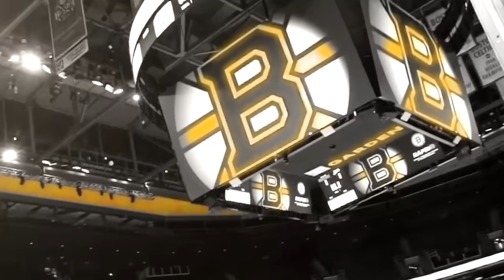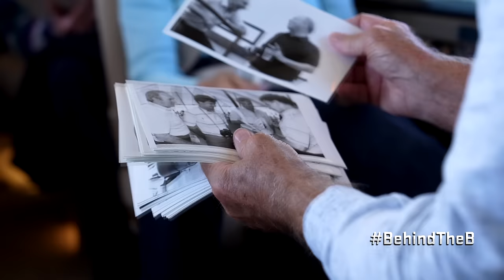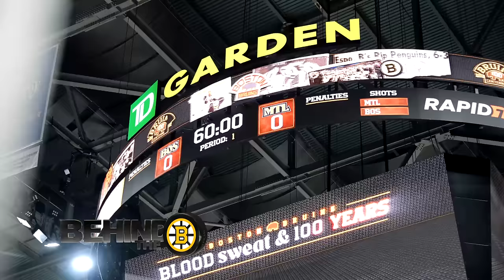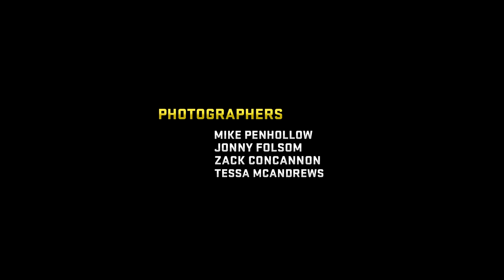Behind The B: Season 11 Ep 5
The nhlbruins celebrate the Big Bad Bruins of the 1970's, the team hits the road with their dads for a two-game road trip and more.